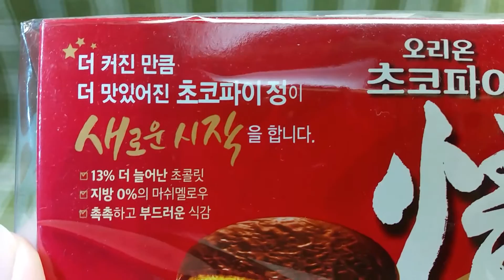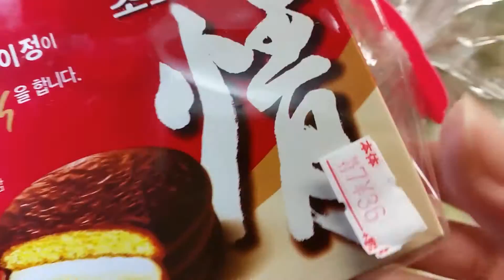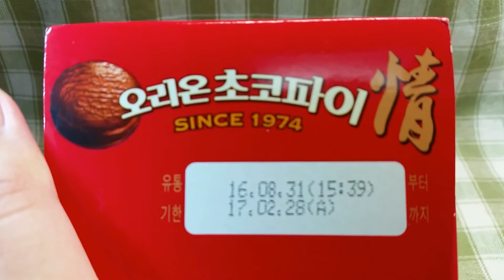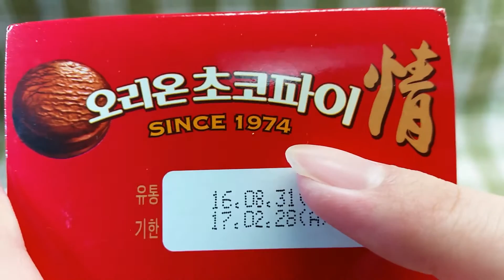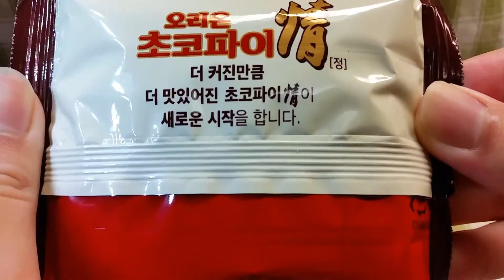【食品レビュー】韓国で大人気のチョコパイ！？ オリオン 情(ジョン)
・韓国で大人気のチョコパイだそうです。